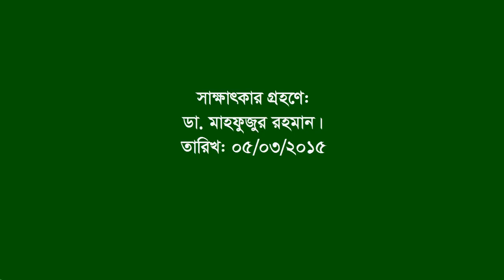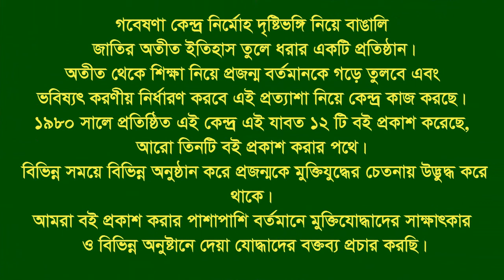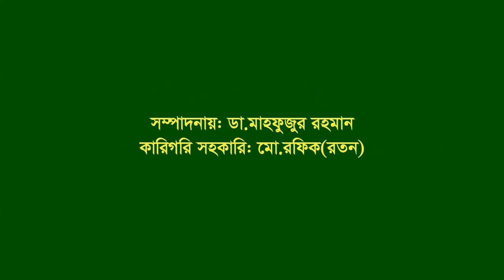Interview of S M Harunur Rashid ।। Raozan ।। CTG ।। F Fighter ।। F F